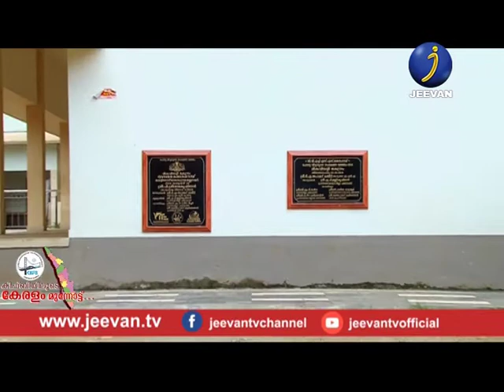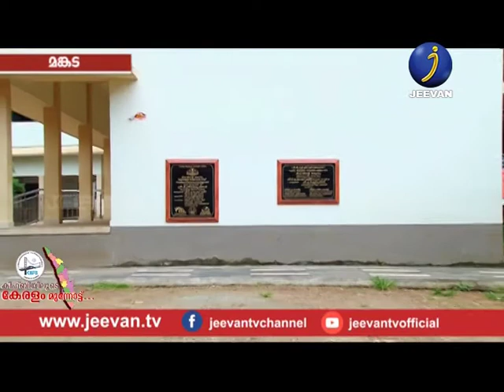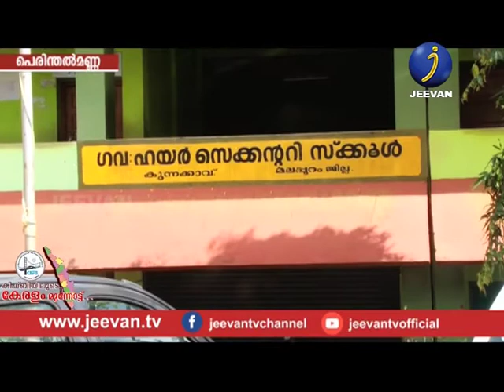KIIFBIYILOODE KERALAM MUNNOTTU - EPI 35 (MANKADA & PERINTHALMANNA)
KIIFBIYILOODE KERALAM MUNNOTTU EPI 35 [T.A.AHMED KABEER MLA,MANKADA & MANJALAMKUZHI ALI MLA,PERINTHALMANNA]